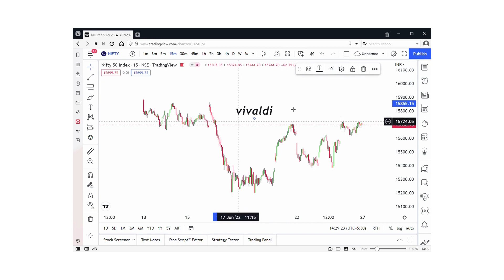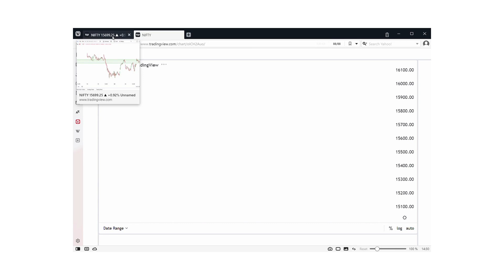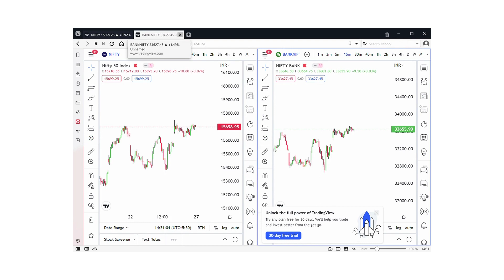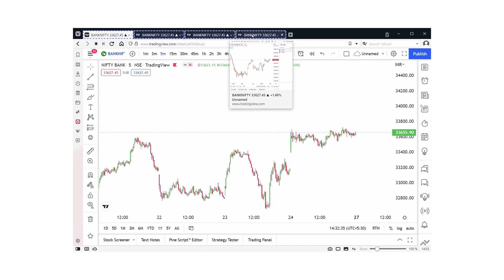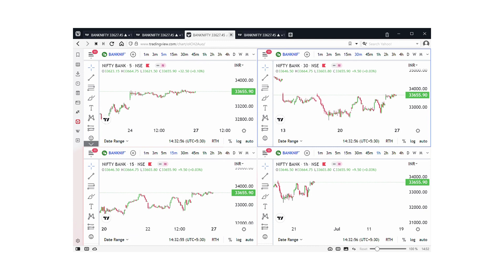TREADINGVIEW PREMIUM FOR FREE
GET TRADING VIEW FOR FREEM